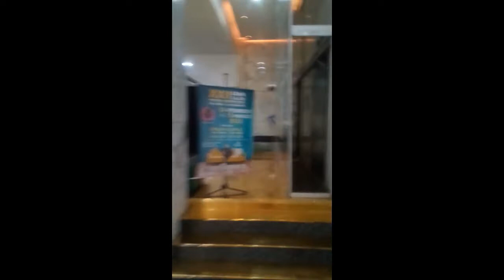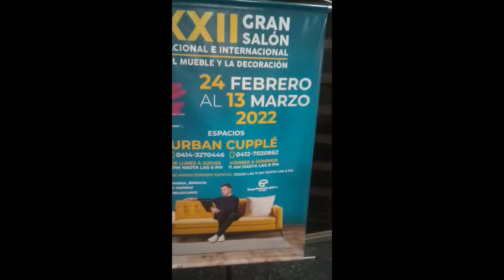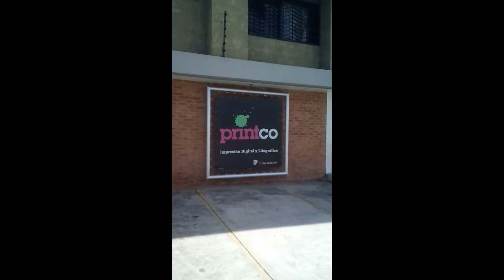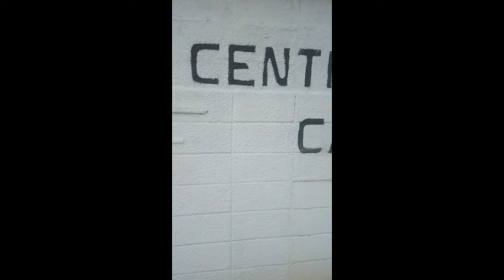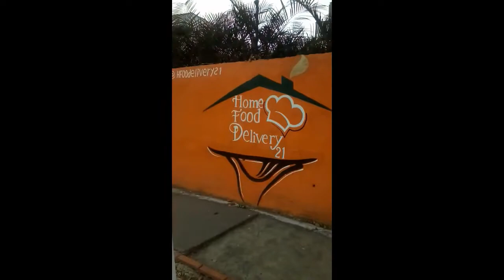ASI ESTA CHUAO CARACAS EN EL 2022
Para todos los venezolanos y venezolanas viviendo fuera de las fronteras de Venezuela que no puedan regresar al país por ahora o que hayan decidido no hacerlo por lo menos con estos videos estan actualizados en como se consigue la ciudad de Caracas en el 2022
El video fue elaborado con el programa de edicion FILMORA
Música de la INTRO provista por la biblioteca de YOUTUBE
Foto de la miniatura tomada por mi